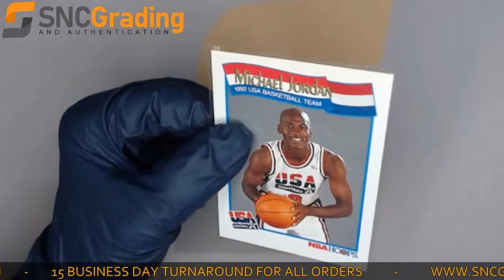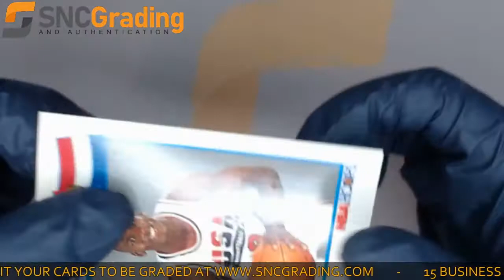SNC Grading:1991 NBA HOOPS MICHAEL JORDAN #579 USA BASKETBALL TEAM CARD REVIEW(1632406591136)